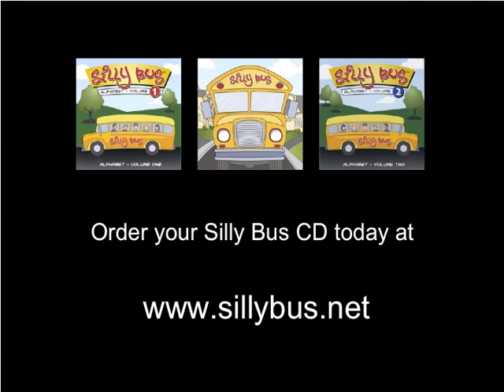Icky Insects by Silly Bus | Funny | Kids Video | Kids Songs | Kids Music | Educational